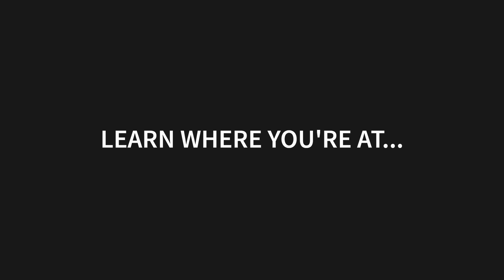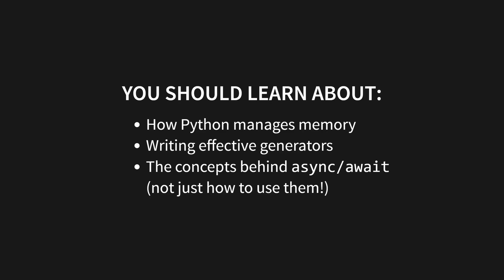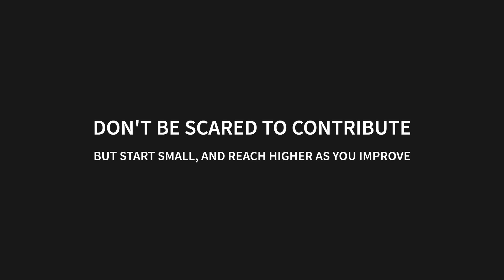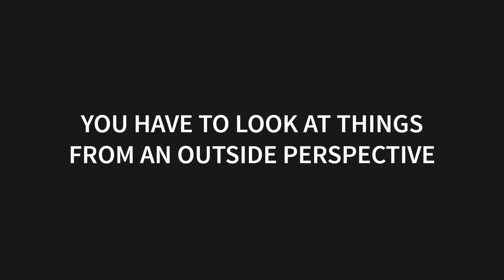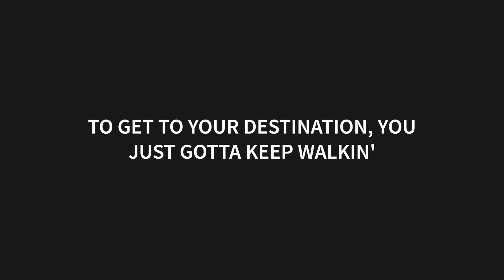The Systematic Approach To Python Mastery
Becoming a Python expert isn't easy, but it is simple! All you have to do is follow this guide, and you'll be the best at your workplace in no time 😎

Timestamps:
00:00 - Introduction
00:34 - If you're a beginner, start here...
00:45 - Assess your current skill level
01:03 - Expand your core Python knowledge
01:27 - Master popular libraries and frameworks
02:00 - Build real-world projects
02:18 - Contribute to open-source projects
02:55 - Attend Python events
03:15 - Produce, don't just consume
03:41 - Investigate other languages
04:12 - Wrapping up